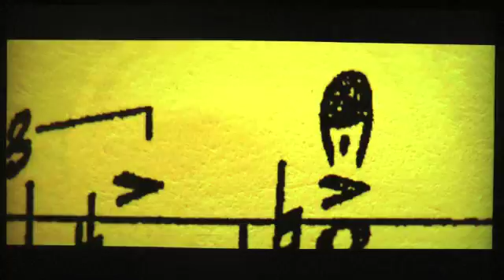Whiplash editing example